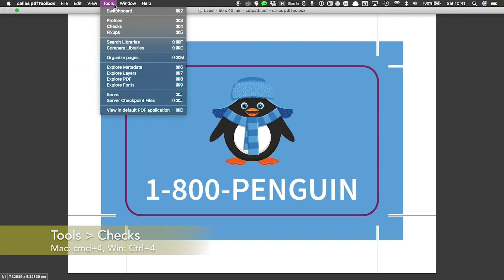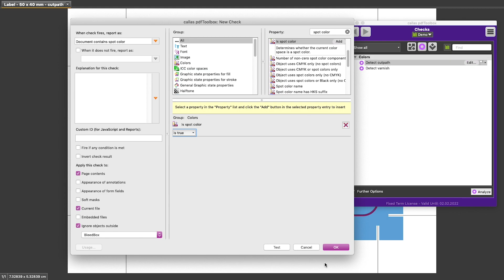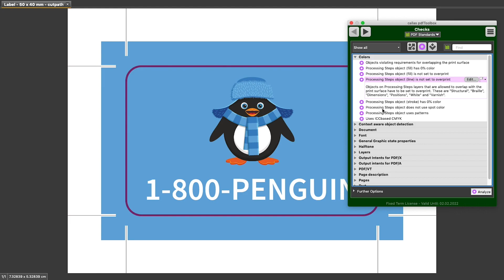What is a preflight Check and how do I create one?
Often the best thing you can do is search for an existing preflight Check that matches more or less what you want to do, and duplicate that. But sometimes it's quicker or necessary to create an entirely new Check. So, how do we do that?